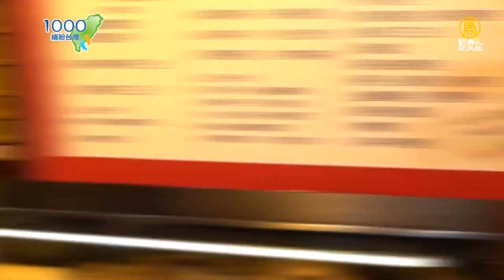香港吃菠蘿油，排再久也要吃🤤│金華菠蘿油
來旺角必吃的菠蘿油，排再久也要吃🤤